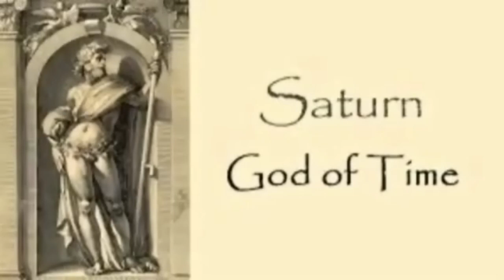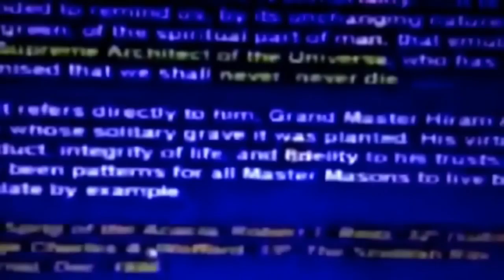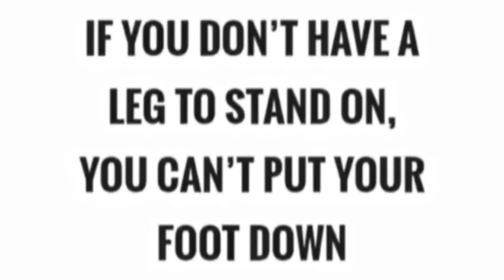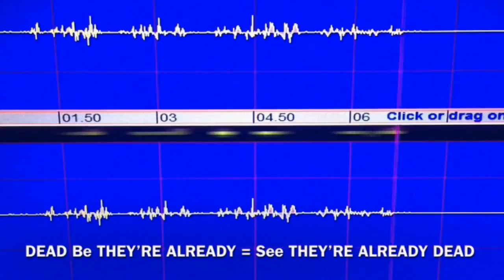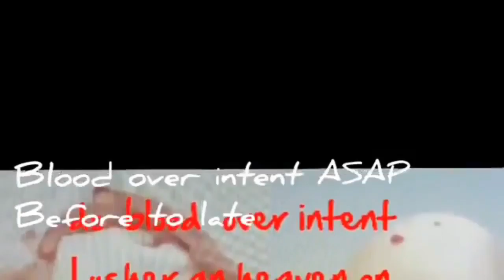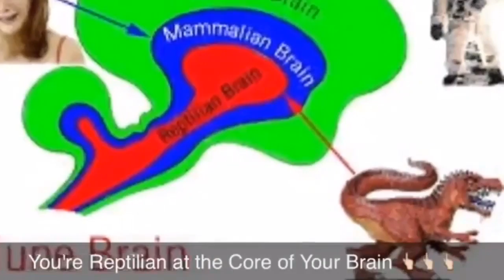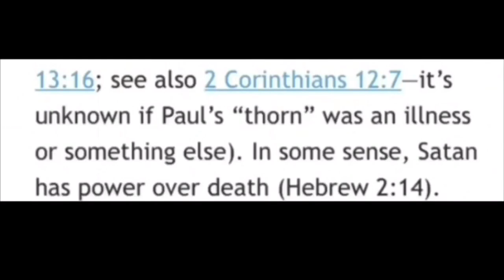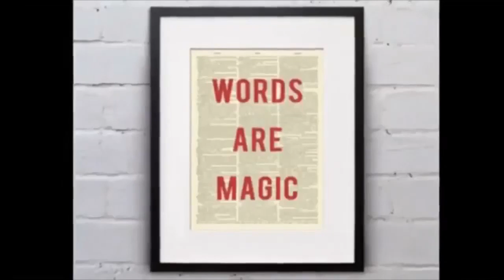Show Proof Of Life You Need Witnesses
New Age Resources - Inspirational Clips, Multimedia Truth, Flat Earth Knowledge
144,000 Mr Satan's Sealed Elect in The Book Of Life Immortal Super beings
Ancient Knowledge & Intelligence by Blood Over Intent YouTube

Free Resource Material, BOI Family Chats, Downloads, & Audio Visual Content

Unite with the Blood Family and Come Alive
Reclaim Your Birthright of Eternal Life by Blood Over Intent on YouTube or Expire
The Anti-Christ Satan, King of Hell, Mark Braun II Corinthians 4:4